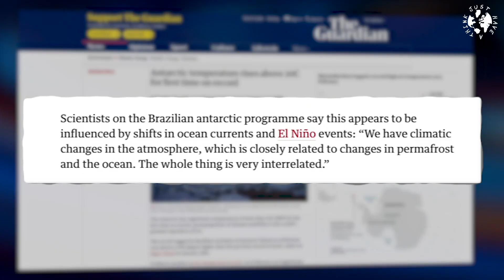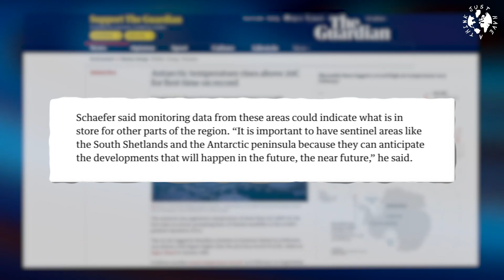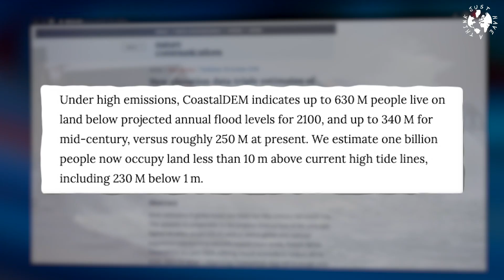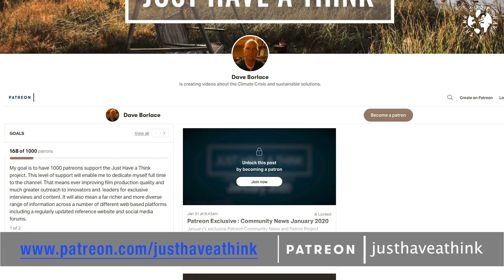Antarctica : What happens if the 'Doomsday' Glacier collapses?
Antarctica is home to some of the world's largest ice sheets and glaciers. They existed in a stable equilibrium of ebb and flow for millions of years until global warming started to melt them faster than the snow falls could replenish their ice. Now a new US / UK research collaboration has discovered that the rate of melt is even worse than scientists feared. What's driving this latest acceleration, and can we slow it down?